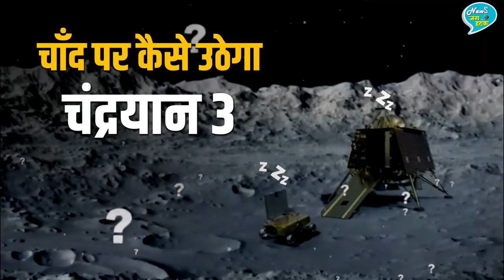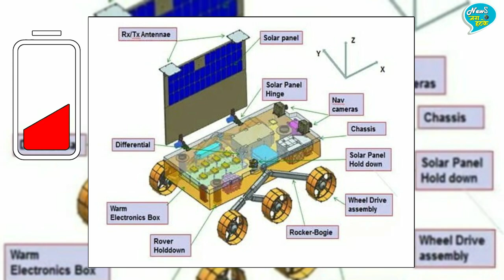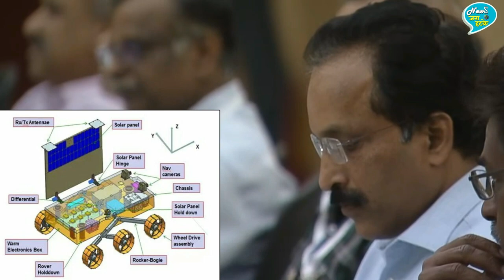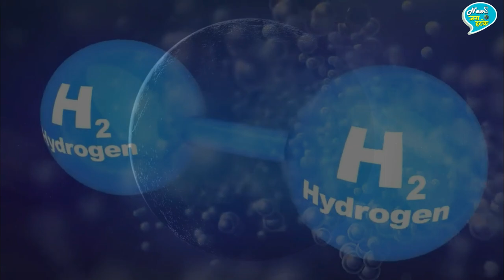जाने चंद्रयान 3 चाँद पर 22 सितम्बर को कैसे उठेगा, ISRO का सीक्रेट प्लान ? | Chandrayaan 3 Sleep Mode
Chandrayaan 3 Sleep Mode Explainer In Hindi | Chaand Par Kaise Uthega Chandrayaan 3 | Chandrayaan 3 Moon Night | Chandrayaan 3 discover water on moon | Chandrayaan found water on moon | Chandrayaan 3 ko Chand per Mila Pani | Chand per Mila Chandrayaan 3 Ko Pani |  Chandrayaan 3 Discovery |  Chandrayaan 3 Water Discovery | Chandrayaan water Discovery |  Chandrayaan 3 all Discovery